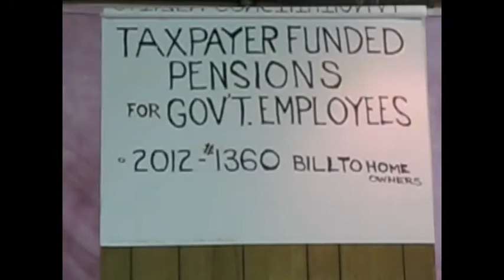Rod Miller on the Pension Crisis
Berks County Patriot Vice Chair Rod Miller speaks about the state pension crisis.